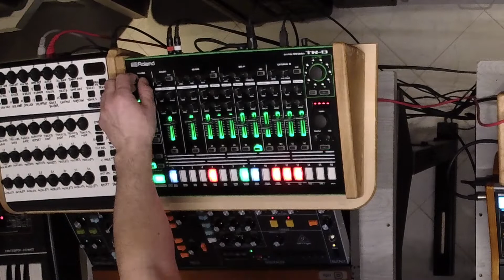Lockdown Session 1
Moog Sub37, Behringer Crave (2x), Behringer Pro1, Roland TR-8, Roland TB-03, Behringer Poly-D, Arturia Keylab 61mk2, Korg MS-20iC, Korg iMS20